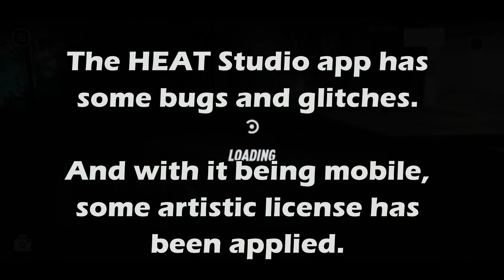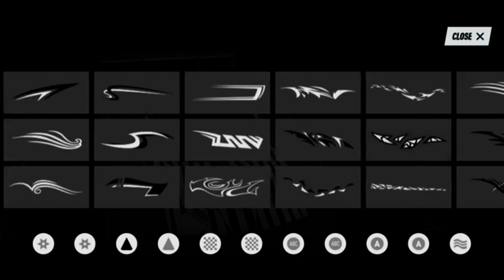JP Laurent's Pagani Huayra BC (ProStreet) // NFS: Heat Studio - Speed Build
The first speed build for Container 4.
 Today we have a modernised re-imagining of JP Laurent's Pagani from Need For Speed: ProStreet. Originally he had a Zonda but as that isn't available, he has upgraded to a 2017 Pagani Huayra BC.

Built in the full BOXCUT scheme of Nate Denver's team, I can't help but hope Nitrocide style events return in Heat.

Fun Fact: JP Laurent only appears in the PC version of ProStreet, in consoles he is replaced by Paul Trask and his R34.

◦ Merch ◦
Redbubble:

◦ Music Credits ◦
Ephemeral Reign by Per Kiilstofte

Need for Speed: Heat is the twenty-ninth game in the Need for Speed series, and the fourth developed by Ghost Games.

It was announced by publisher Electronic Arts to be released for PC, PlayStation 4, and Xbox One on November 8, 2019. An earlier 10-hour trial release date of November 5, 2019 was outlined alongside the reveal for EA Access through PlayStation 4 and Xbox One, as well as Origin Access on PC for the same date.[1]

The name of the 2019 game was revealed on August 14, 2019 with a reveal trailer showing the setting, a contrast of legitimate and illegal racing, the presence of police, and unique player avatars. The official Need for Speed website was also updated with a second countdown timer, which ends on August 19, 2019 at 8pm (BST) / 12pm (PDT) / 7pm (UTC), and will coincide with the release of a gameplay trailer during the Gamescom Opening Night Live event.

Following the reveal of Need for Speed: Heat, an Under The Hood article was posted to the r/needforspeed subreddit[2][3] by F8RGE; the Global Community Engagement Manager at Electronic Arts. The post highlights aspects unique to Need for Speed: Heat, and that the game will not feature any loot boxes, which appeared as Shipments in Ghost's previous game; Need for Speed: Payback.

It marked the series' 25th anniversary, following the first game's release in 1994 - Road & Track Presents: The Need for Speed - and the second game denoting the series' long history following the Black Edition of Need for Speed: Most Wanted; released in 2005 to mark the series' 10th anniversary.

NFS: Heat Studio is a free downloadable companion app released for Android and iOS on August 15, 2019.

The app allows players to customise cars that can be driven in Need for Speed: Heat, which can be applied to cars in the game should players link their Electronic Arts account through the app.

An available selection of cars was offered at the time of release, with additional cars being released in the form of bundle packs through containers.

Each container has an undisclosed number of cars included, but does have a date in which their contents are made available to players through the app's showroom.

Recorded on a Galaxy Note 9 - International - 128gb. 1080p, 16mb/s Bitrate.